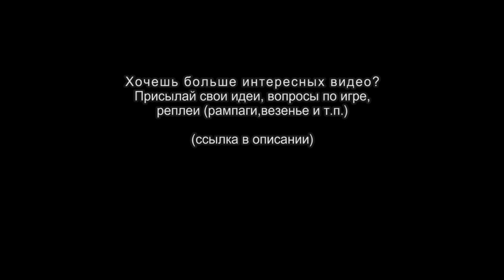Dota 2. 1x1 Solo mid only. Witch Doctor vs Shadow Fiend #11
В этом выпуске:
1) пикаю ВД с целью понагибать, играю за свет
2) враг пикает сф с целью пофидить видимо
3) делаю начальный закуп - нулл талисман и танго
4) качаю первый скилл "банка"
5) стою на миду и пытаюсь фармить
6) на 02:34 почти убиваю сф
7) 03:35 размен ударами, погибли оба
8) на 05:06 покупаю ботл
9) 07:40 получаю 6 лвл
10) 07:42 убиваю второй раз сф и побеждаю